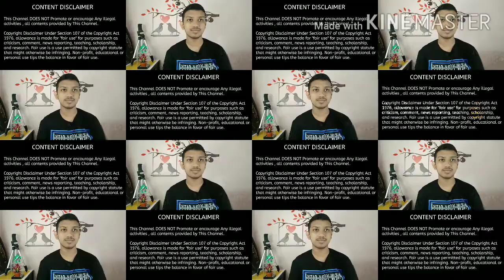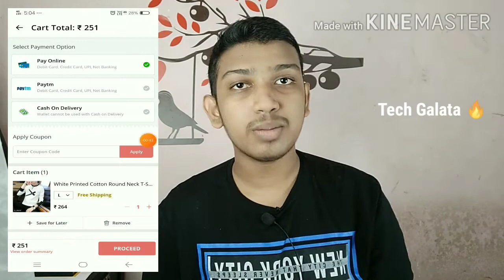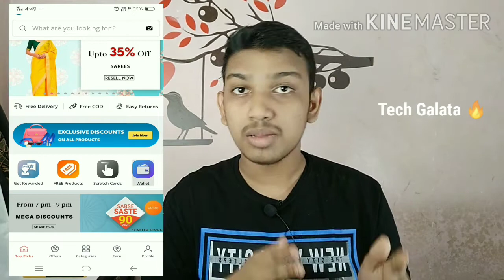Best Earning App Tamil | Homebased Online Job | GlowRoad App Tamil | Techgalata 🔥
Refer Code : YPUCOAiS17